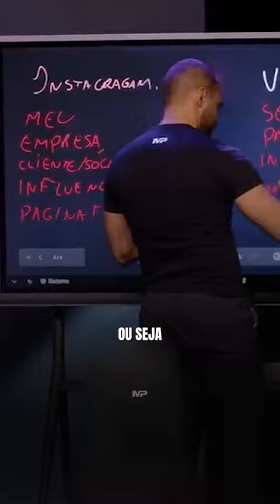COMO FATURAR 10K NA INTERNET? | MARCOS PAULO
Conheça as principais formas de faturar na internet.

🚨Esse ensinamento faz sentido para você? Então compartilhe com um amigo! 🚨
Eu sou o Marcos Paulo e já faturei mais de 200 MILHÕES de reais com o Marketing digital, e o intuito desse canal é fazer você aprender estratégias do mercado para que você sendo, iniciante ou não no marketing digital, consiga aumentar suas vendas e conseguir clientes ou audiência na sua vida profissional.

 Por isso, eu não falo apenas sobre marketing digital ou lançamento de infoprodutos, eu falo sobre empreendedorismo, vendas, negócios, posicionamento, networking e outros assuntos, meu objetivo não é te tornar apenas um lançador, e sim, um empresário de sucesso.
🚀  EU SEPAREI OUTROS VÍDEOS QUE VÃO TE AJUDAR  🚀